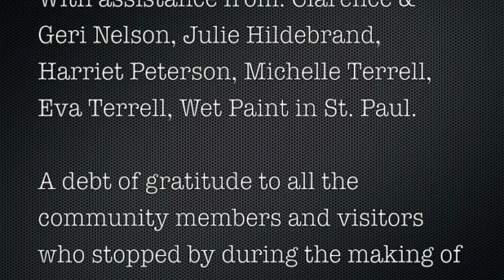Northern Pacific Engine #328 Public Mural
Mural created & painted by Terry Hildebrand for Taylors Falls, MN with a grant from the East Central Regional Arts Council with funds provided by the Minnesota Arts and Cultural Heritage Fund, and additional funds from the Taylors Falls Women's Civic League. Video by Julie Hildebrand. Music created and performed by Don Frantz.